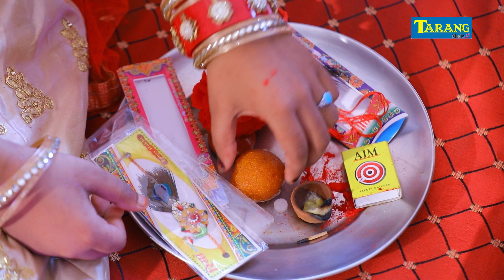Arman_Babu और ज्योति आर्या का Rakshabandhan Video Song 2021 | राखी का फ़र्ज़ निभाना भईया - Rakhi Geet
►Song - Rakhi Ka Farz Nibhana Bhaiya
►Singer - Arman Babu, Jyoti Arya
►Lyrics - Babar Bedardi
►Category - Bhojpuri
►Company Label - Tarang Music